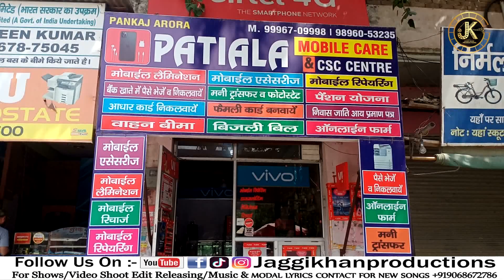Das Ki Kra 😜😂Avnoor Jaggi Khan Best Comedy Funny Videos YouTube Shorts 2021 Moj Videos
Audio Also Available On Audio Stores & MP3 Websites

Callertune Codes- Airtel Dircet Dail- 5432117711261 , Idea Direct Dail- 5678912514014 , Vodafone Direct Dail- 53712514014 , Bsnl Type SMS - BT 12514014 Send TO 56700 , Jio Callertune Available On - JioSaavan App , Airtel Callertune Available On Wynk App
Youtube shots,
funny videos,
comedy videos,
instagram reels,
lol,
Jaggi Khan Productions & JK Media Proudly Presents
 ਝੂਠੇ ਤੇ ਤੋਖੇਬਾਜ ਲੋਕਾਂ ਦਾ ਅਸਲੀ ਸੱਚ
🎵Song - Fake People
🎙Singer - Jaggi Khan
✍🏻Lyrics-Rahul Khan Bhutal Kla
Raper- Harry
Blessings- Mom Dad,Ustad Jagjit Singh Ji & KP Namdev Ji
🎥Video-Jaggi Khan Productions ( Amrit )
Spl Thanks - Kala Auto Works, Happy Studio Rampura,Lyrics Chany Tanspura, Lyrics Sunty Sidhu Gondwal And All Friends
Thanks To Erays Films Productions Delhi,Digital Waves Studio Ratia
ButtaKhan Musical Group
Anchor Ankit Lali

*Jaggi Khan Productions*

Video Shoot , Wedding Shoot,Online YouTube Promotion With Google AdWords Views, Facebook likes, Instagram followers, reels promotion  ,Audio Video Record Releasing,Editing, Poster Design, Song Uploading On Sites

interview,
Youtube shorts,
funny videos,
comedy videos,
instagram reels,
lol,
New Punjabi Movies Trailer,
New Punjabi Movies Trailer 2021,
New Punjabi Movies Trailer 2022,
New Punjabi Movies 2021, Full Movie,
Official Trailer,
Bollywood Full Movie 2020,
Hollywood Movies,
New Live,
Todaylive,
Today News,